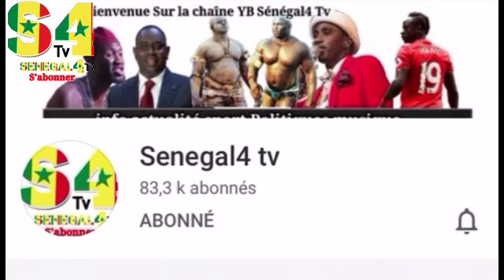Madior AK Dior - Saison 2 - Épisode yiiy âme waxetane bii bithiy top moko gueuneu nekh...